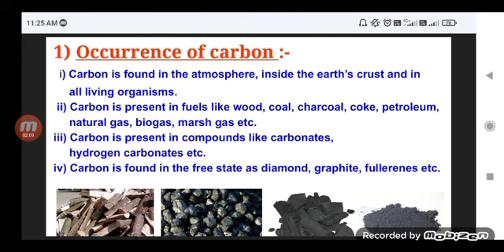कार्बन और उसके यौगिक class 10th | कार्बन और उसके यौगिक class 10th objective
Topics Covered
कार्बन और उसके यौगिक class 10th
कार्बन और उसके यौगिक
कार्बन और उसके यौगिक class 10th objective
कार्बन और उसके यौगिक class 8
कार्बन और उसके यौगिक कक्षा 10
कार्बन और उसके यौगिक class 10th by khan sir
कार्बन के यौगिक
कार्बन और उसके यौगिक class 10th ncert in hindi
carbon and compounds class 10
carbon and compounds class 10 physics wallah
carbon and compounds class 10th